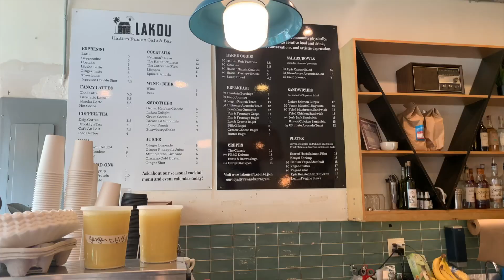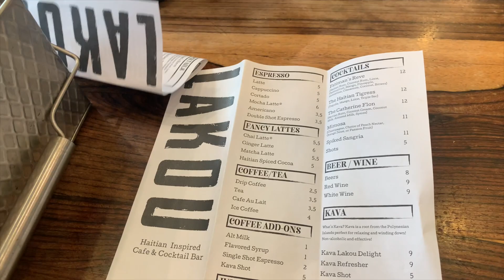Come Wit Me To Brunch at Lakou Haitian Inspired Cafe & Cocktail Bar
Hi Loves!
However, GRWM to have brunch at Lakou Haitian Inspired Cafe & Cocktail Bar! I rate the overall experience a 9/10.

 We offer products like body butters, sugar scrubs, lipglosses, lip scrubs, body oils, and so much more!

Follow my bestfriend's Youtube:
 @Keepin'up With Ciyanna

                              -What I use to record and edit on:
To find hashtags I used - rapid tags

Why I began my business?
I began my business because I had a job, school, and was trying to find ways to earn multiple streams of incomes. Most of the time I would cry myself to sleep, then wake up cry again to go to work. My job made me miserable. I began to flunk classes because when I came from work I was too tired to keep my eyes open to study. So I decided to start a lipgloss business because I was obsessed with lipglosses. I had every color you could have dreamt about. Then once that business slowed down during the pandemic. So I got the crazy idea to add a skincare collection a because I love having smooth skin. My mom would always take brown sugar to exfoliate her face so I decided to take a deeper look into skin care to help all skin types, dry, mature, and combination skin so I launched my skin care line, which did better than my lipgloss line. I recently introduced handcrafted jewelry to  our website.